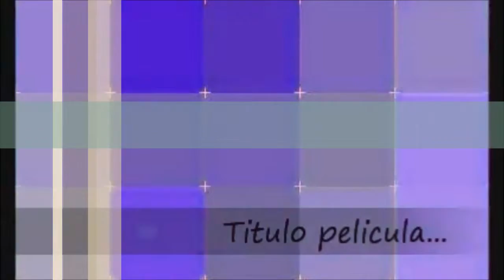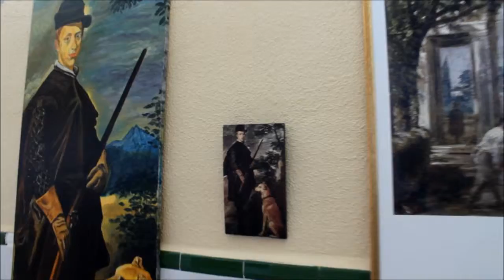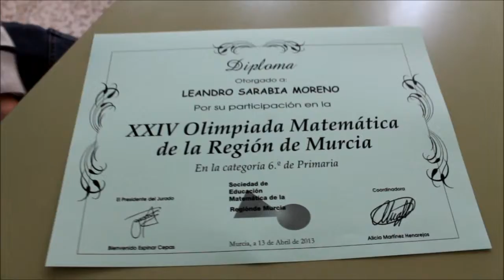2013_04 XXIV Olimpiada Matemática de la Región de Murcia, Caravaca C.P. Cervantes by zAkAtYn 👀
by zAkAtYn XXIV Olimpiada Matemática de la Región de Murcia - España celebrado en el "Colegio Público Cervantes" Ciudad de Caravaca el Sábado día 13 Abril 2013, 60 alumnos, con edades comprendidas entre 12 y 14 años, de centros educativos de Albudeite, Bullas, Calasparra, Campos del Río, Cehegín, Moratalla, Mula, Pliego y Caravaca de la Cruz.